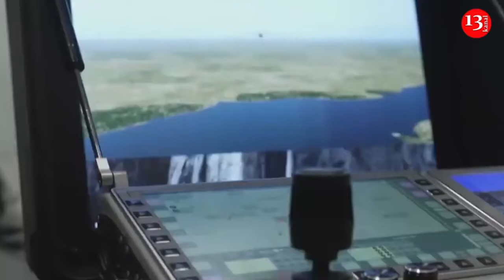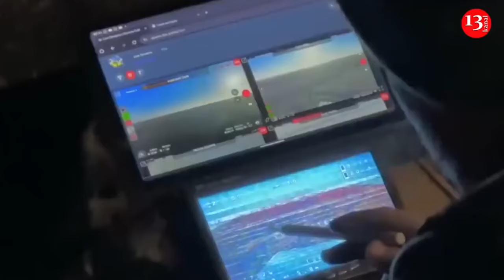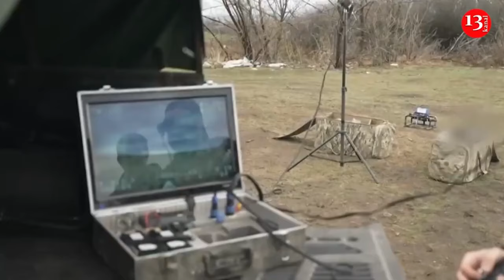UN accuses Iran of supporting Russian aggression against Ukraine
US envoy accuses Iran of supporting Russian aggression against Ukraine in briefing to the Security Council